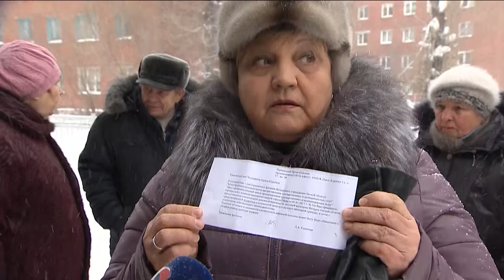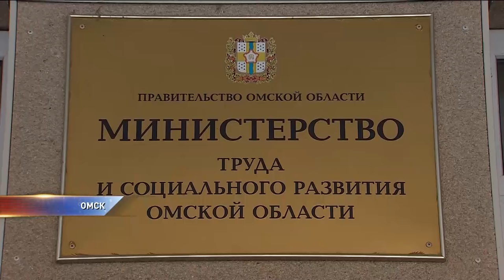В Омской области у 17 тысяч пенсионеров отбирают доплаты